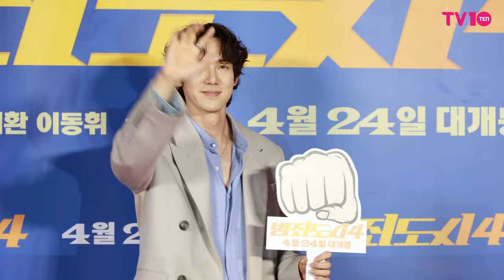유연석(Yoo Yeonseok) '훈훈한 비주얼' | ‘범죄도시4’ VIP 시사회 [4K]